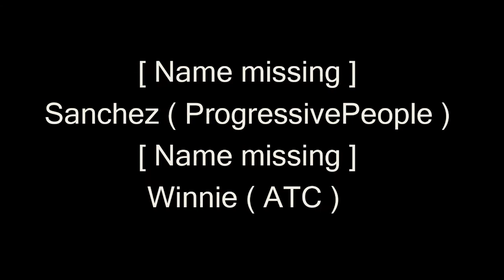Breakin' - Broke 'n Tipsy - B Trppn (Told you so)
Above The Clouds, Move2Groove och Nacka Dans & Teater,Blaaauuw 31st Aug 2013.

Sanchez ( Progressive People )
Winne ( ATC )

Shot & Edited by Mattias Söderholm [ bragrejer.org ]
Music: Broke N Tipsy - B Trppn (Told you so) // MIXTAPE ONE